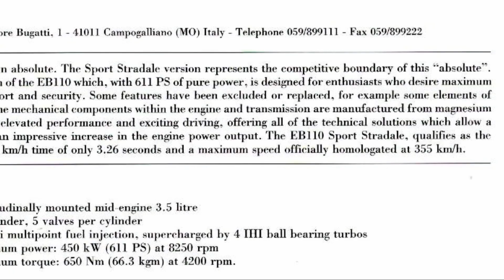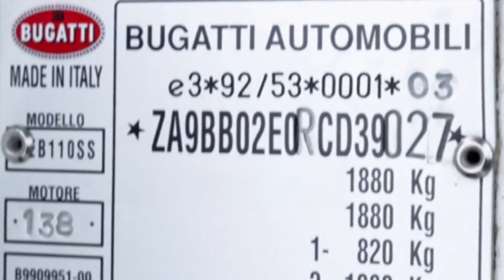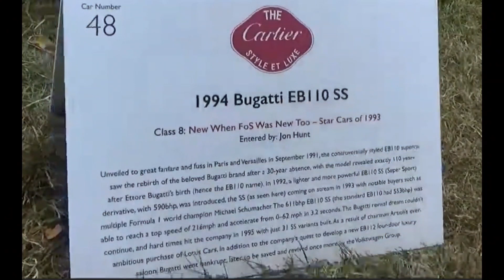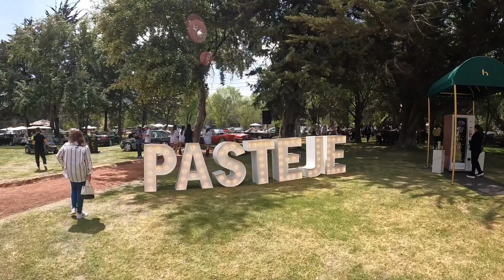Un nuevo Bugatti llegó a México; historia del EB110 SS mexicano. (1 de 31 en el mundo)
¿Cómo es que termino en México este Bugatti? Te contamos toda su trayectoria que ha recorrido desde que era fabricado en 1994 en Italia.
Hemos recopilado su historia desde 1994 hasta 2024.
Fabricaron 31 unidades, y sólo hay 2 de color blanco.